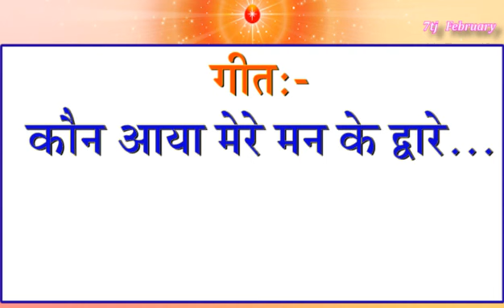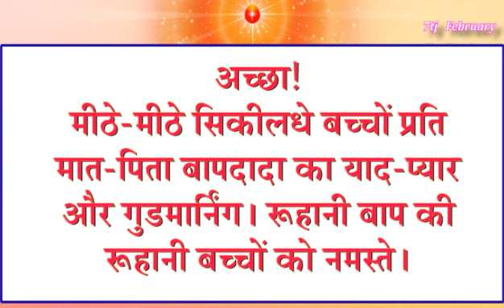Aaj Ki Murli Ka Saar 7 Feb 2023 | Today Murli 7-2-23/ Madhuban Murli / मुरली से चिंतन / Aaj ka Murli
Aaj Ki Murli Ka Saar 7 Feb 2023 | Today Murli 7-2-23/ Madhuban Murli / मुरली से चिंतन / Aaj ka Murli : Divine Krishna Murli

साकर मुरली हमारे सर्वोच्च शिक्षक शिव बाबा के मूल संस्करण हैं, जैसा कि उनके द्वारा 1951 से 18 जनवरी 1969 तक उनके भौतिक माध्यम प्रजापिता ब्रह्मा के माध्यम से शुरू में और वास्तव में बोला गया था। इन अनमोल शिक्षाओं को वर्षों से संरक्षित किया गया है, अन्य भाषाओं में अनुवाद किया गया है, और प्रसारित किया गया है। दुनिया भर में सभी 9000 ब्रह्मा कुमारियों की शाखाओं में। ये साकार मुरलियां हमारे सभी बीके केंद्रों पर प्रभारी शिक्षक बहनों द्वारा पढ़ी जाती हैं।

जीन महावाक्यों को सुनकर व उसे अपने जीवन मे धारण हम अपने जीवन को उज्जवल, सफल व आदर्श, ख़ुशहाल जीवन बना सकते हैं | जो जीवन की कोई भी प्रकार की स्थिति-परिस्थिति में भी हम अपने जीवन कोई सुखमय व ख़ुशहाल बना सकते व दूसरौ का जीवन ऐसा बना सकते हैं | मुरली आत्मा के लिए दैनिक भोजन है।

Aaj Ki Murli Divine Krishna
Aaj Ki Murli BK Krishna
Aaj Ki Murli Krishna
Today Murli BK Krishna
BK Murli Today
BK Murli Today BK Krishna
Daily Murli BK Krishna
aaj Ki Murli Ka Saar,
Today Murli Essence 7 Feb 2023,
Aja Ki Murli Ka Saar 7 Feb 2023,
Today Murli Saar,
aaj ki murli ka saar BK Suraj Bhai,
aaj Ki Murli Ka Saar Hindi,
Indina murli Saar,
Murli Essence,
Murli Saar,
Daily Murli,
Aaj Ki Indina murali,
Aaj Ki Murli 7 February 2023
Murli Essence,
Aaj Ki Murli, Aaj Ki Murali,
Maha Parivartan Murli,
Aaj Ki MUrli BK Usha,
Ruhani Padhai Murli,
Om Shanti Retreat Center Murli,
ORC Dehli Murli,
Gyn Moti Murli
Today Murli,
Daily murali,
Daily murli, Murli,
Madhuban Murli,
Murli live, Pm tv,
Live murli,